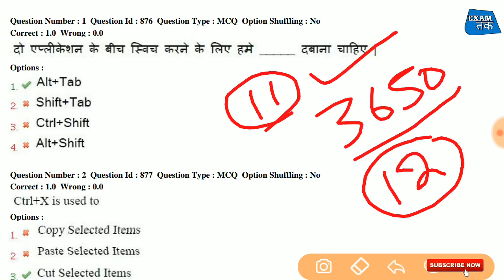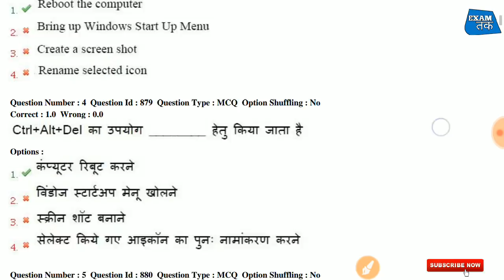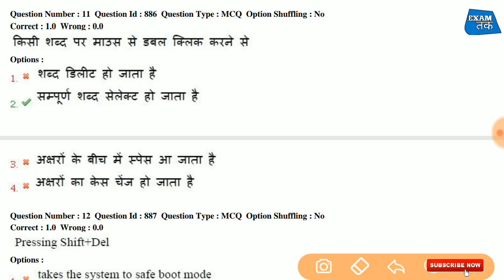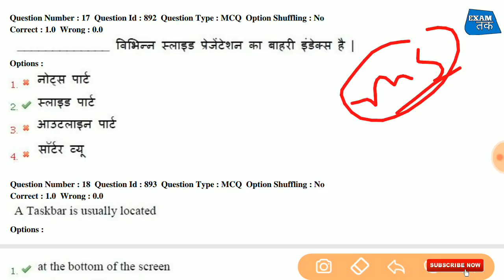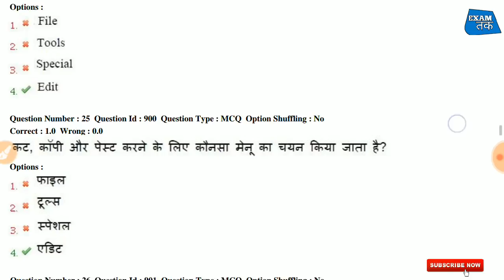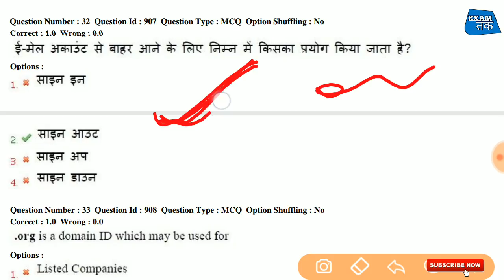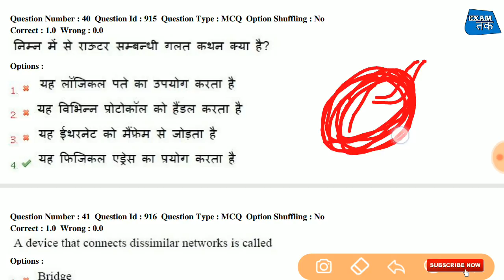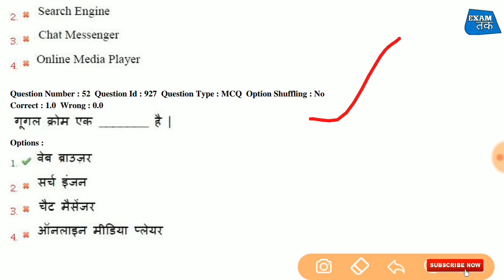UPPCL Computer Question ( Part - 12 ) For TG2 / Technician / Stonographer - Exam Tak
ms word 2016 question, ms word 2016 question in hindi, uppcl tg2 exam 2019, Ms office 2016 question, uppcl tg2, uppcl, ms word 2016 questions and answers pdf in hindi, uppcl tg2 paper 2019, uppcl new vacancy 2019, uppcl latest news today, uppcl computer question in hindi, uppcl tg2 exam preparation, uppcltg2, Uppcl, Computer online test for upppcl ,